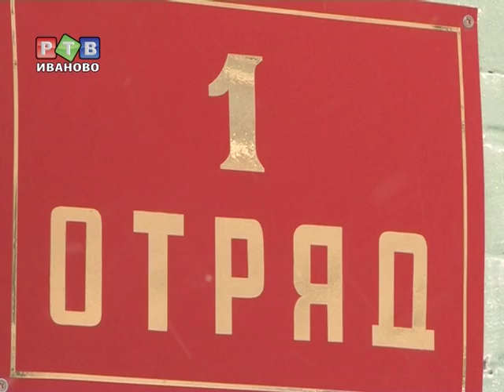Санаторий строгого режима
В мужской колонии строгого режима в Кохме наконец появился отряд облегченных условий содержания.